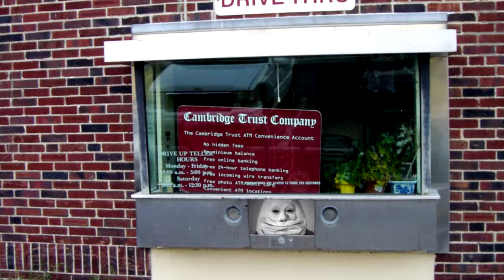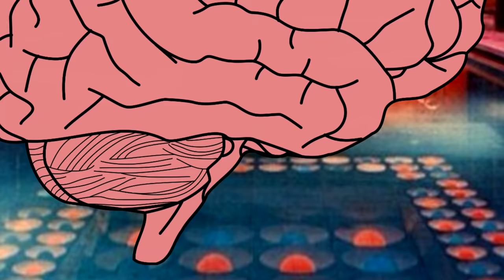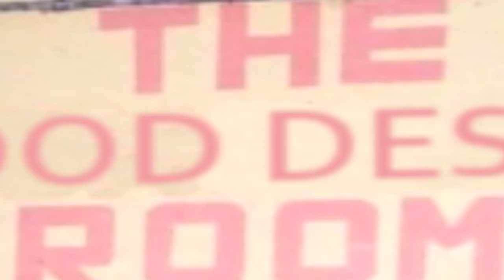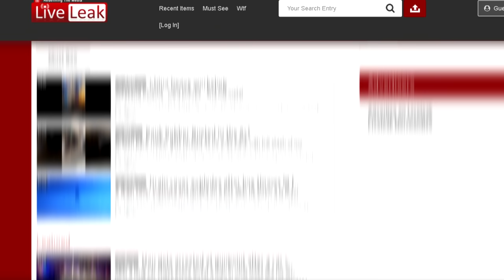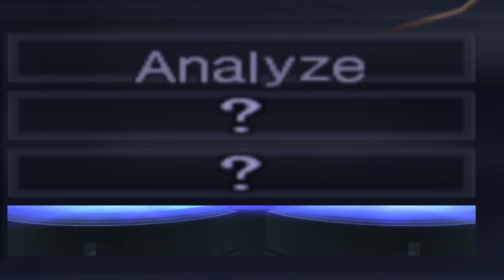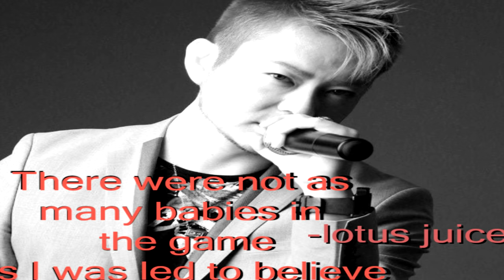SMT: Nocturne is pokemon for insane people (good)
Becoming a pokemon master and birthing a new reality are more or less the same thing when you think about it.

It's weird I somehow missed this game for so long, it ended up being the exact cross between the persona and pokemon game-feels that I was looking for; mixed with a uniquely liminal setting I really enjoyed. I'm definitely planing on trying out SMT 4, strange journey and apocalypse at some point now and hopefully SMT 5 further off.

Oh yeah, Dante is in this game I forgot to talk about that, it's the 2 design and he gets cool battle music, I pointed at the screen and shrieked like a howler monkey when I saw him.

Playlist containing music used:    (Thanks to Van Darkholme)